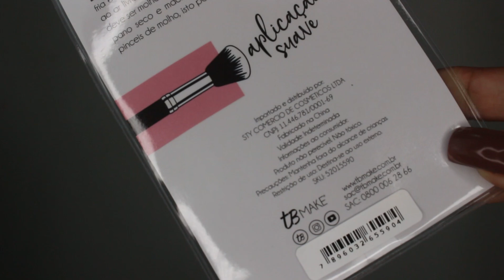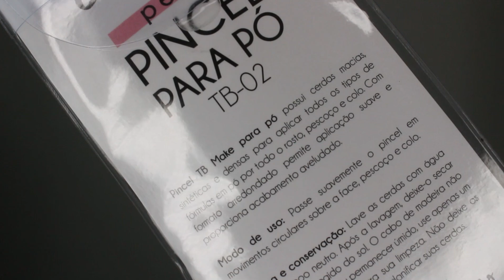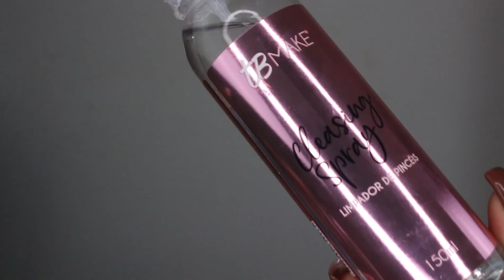Pincéis TB MAKE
♡ Batom:  Divando - Adversa

♡ Assista os vídeos em HD ♡